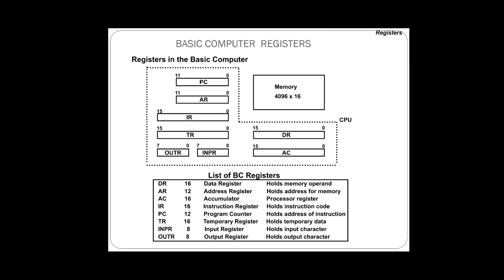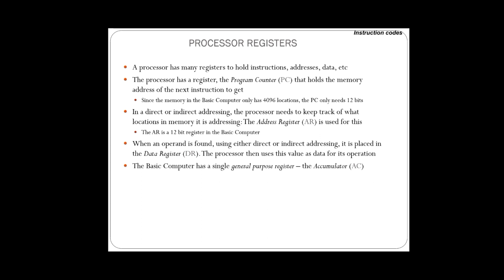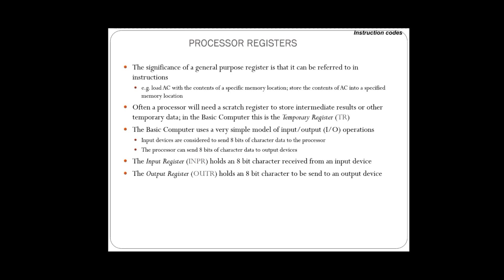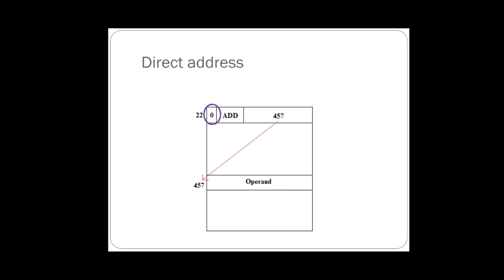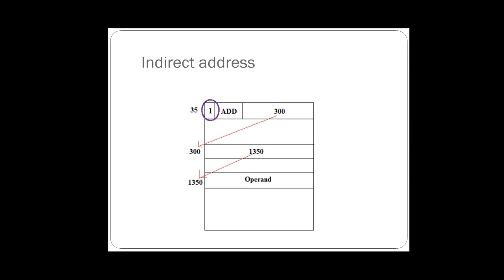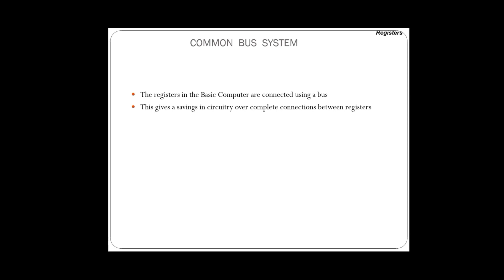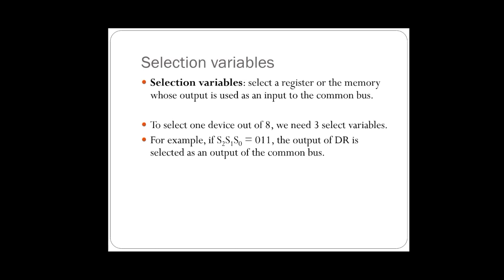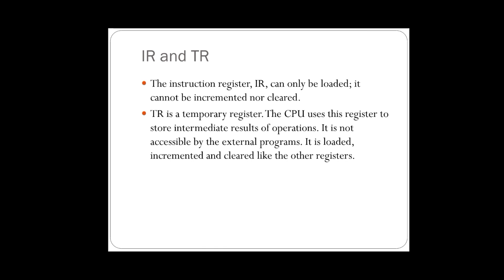VTH COA UNIT III PART II COMPUTER ORGANIZATION AND ARCHITECTURE I REGISTERS